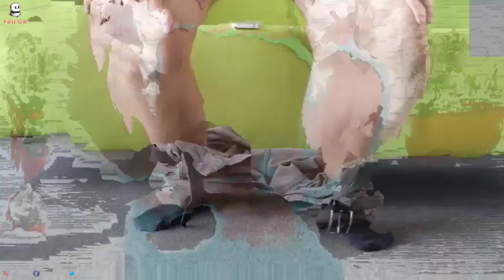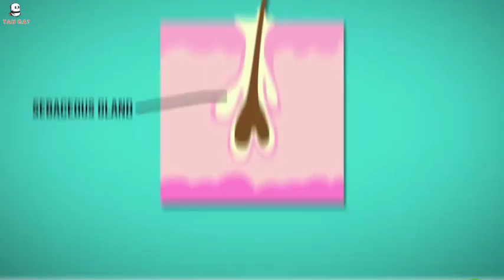Kenapa Ada Bulu Tumbuh Di Pant*t ?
inilah penjelasan ilmiah kenapa di pantat atau bokong manusia bisa ditumbuhi rambut atau bulu halus. ternyata inilah fungsinya